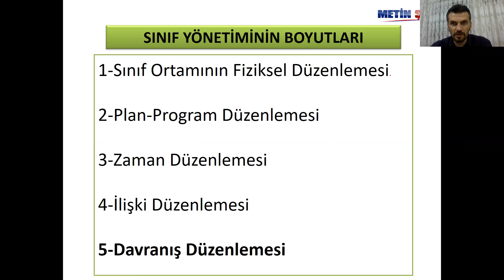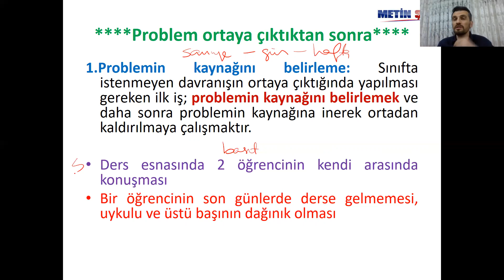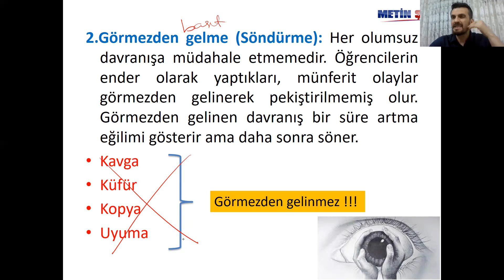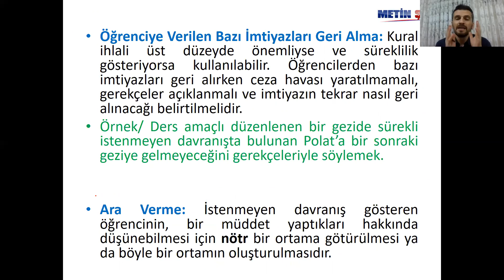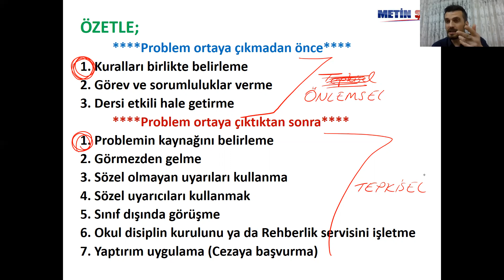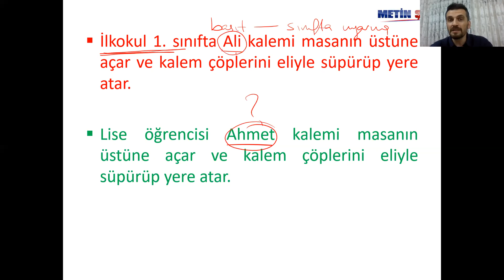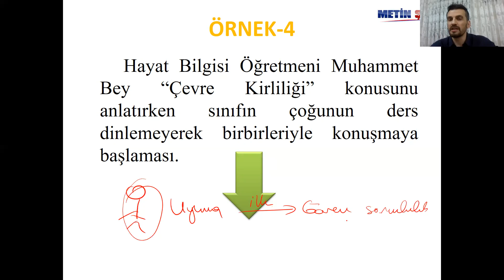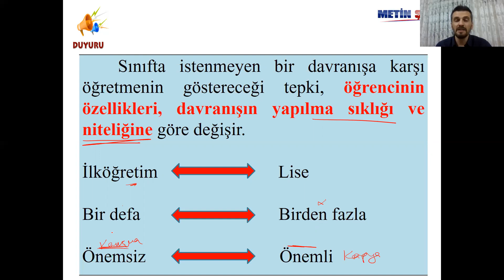Sınıf Yönetimi-5/6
Davranış Düzenleme
İstenmeyen davranışların önlenmesi
Kuralları belirleme
Problemin kaynağını belirleme
Görmezden gelme